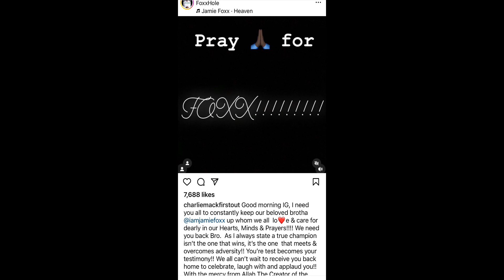Jamie Foxx in Need Of Urgent Prayer 🙏🏾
Praying for Jamie Foxx, may he fully recover. 🙏🏾

BizzyBihTV is focused on the discussion of news for entertainment and/educational purposes.